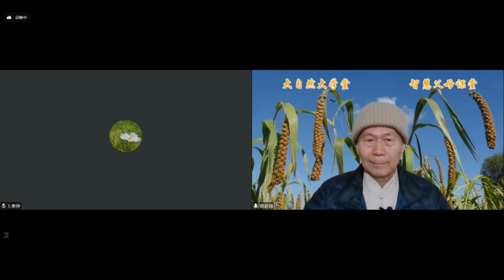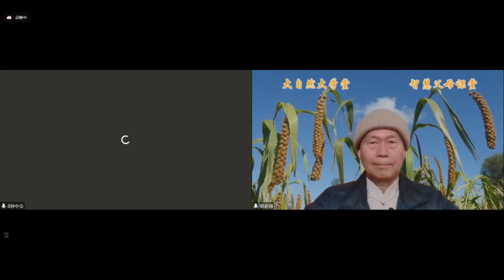直播视频 230112 智慧父母网络课程 回答学员提问